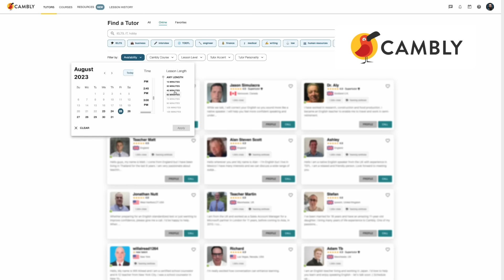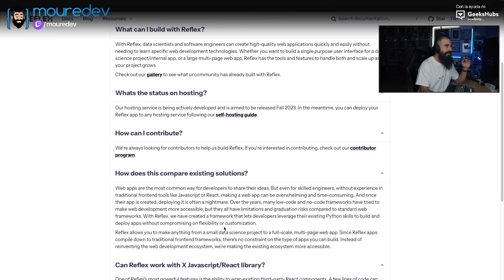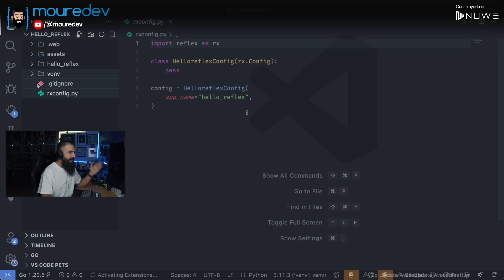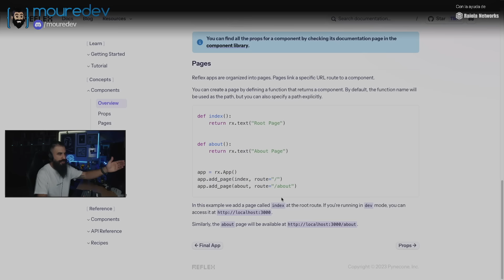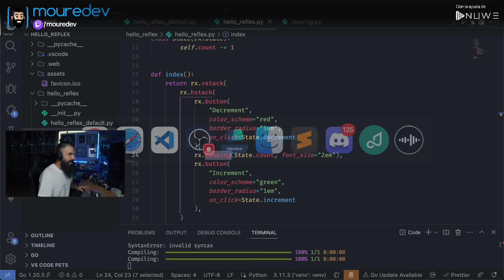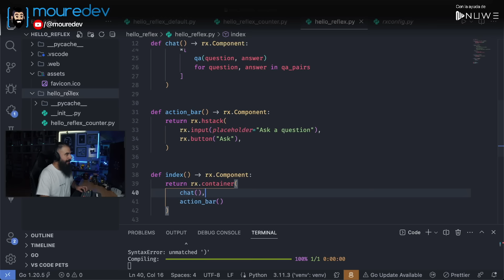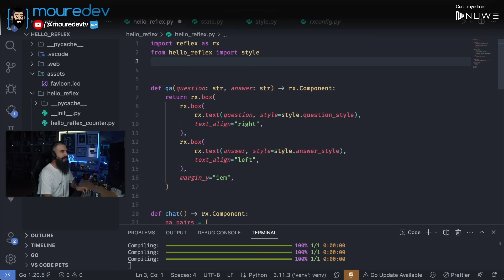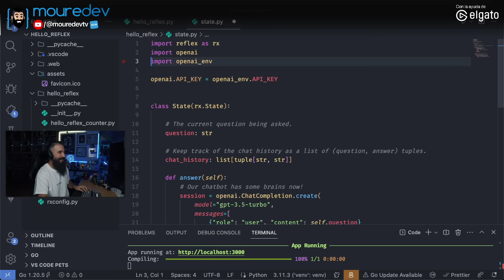Crea una WEB usando solo PYTHON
Aprende a crear una página web desde cero utilizando Python y esta nueva tecnología llamada Reflex.

📖  ¡He publicado mi primer libro! "Git & GitHub desde cero"

⏰  ÍNDICE:
00:00:00 | Web con Python
00:00:55 | Mejora tu inglés con Cambly
00:02:18 | Reflex
00:04:04 | Introducción
00:13:55 | Configuración
00:25:58 | App contador
00:39:07 | App Chat GPT
01:09:56 | Conclusiones